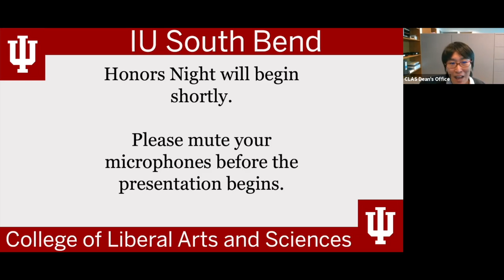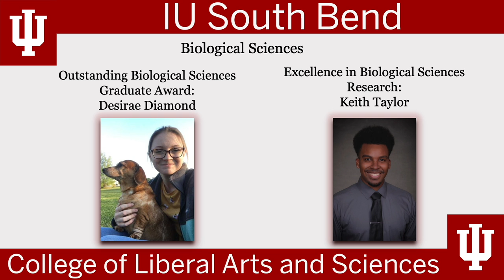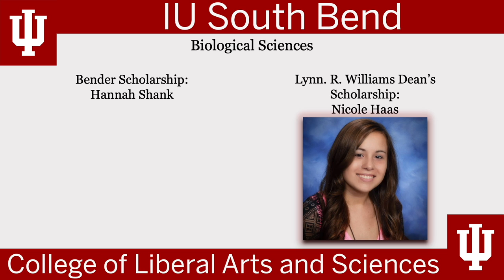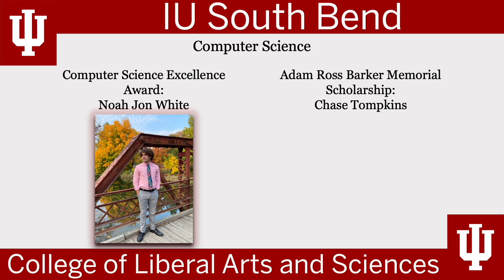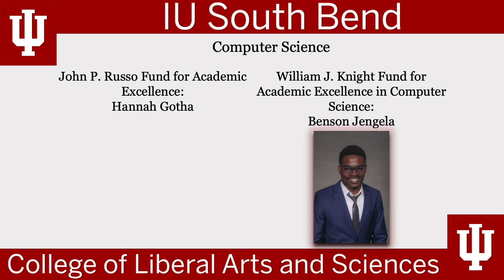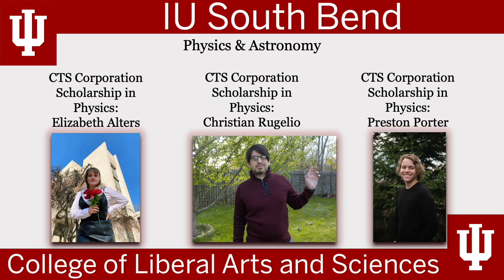2021 Honors Night — Natural Sciences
Celebrating 2021 CLAS Award winners in the Natural Sciences!